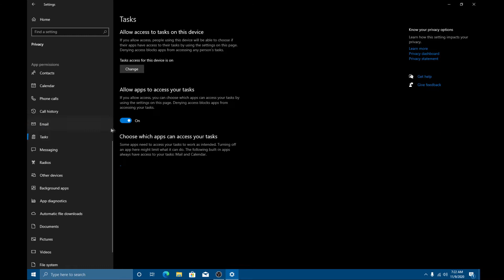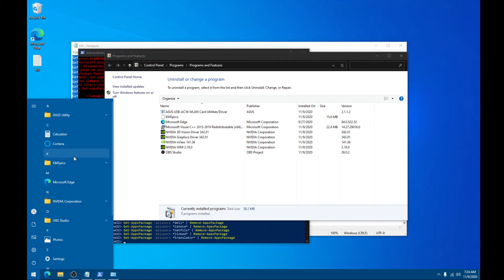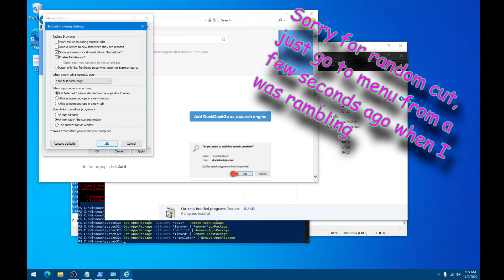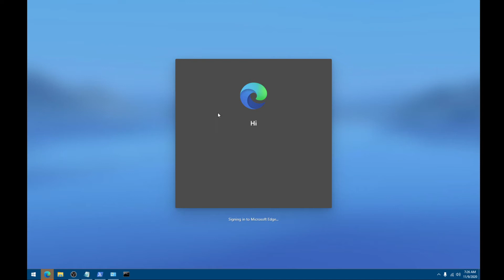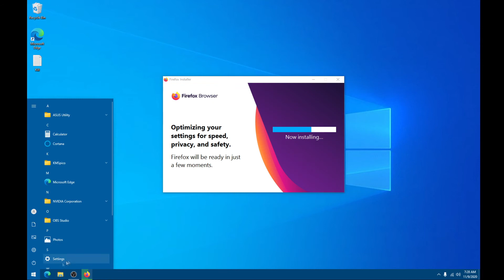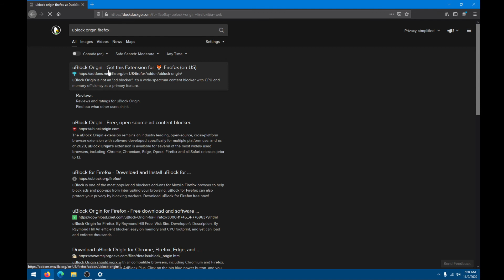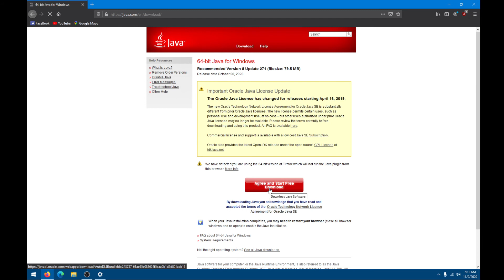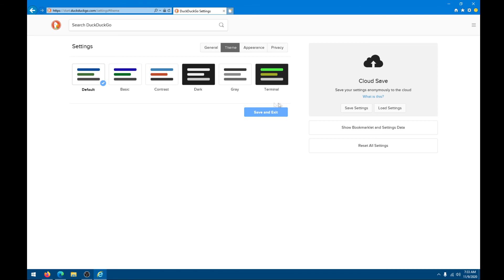How To Make Windows 10 Better.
In this video I show just the basic steps to make Windows 10 much better for day-to-day use. There's a few small things I left out, that I may cover in a part 2, but in my opinion, this is the setup everyone using Windows 10 should start with. I uninstall the "Microsoft Store" in this video, which will remove Window 10's capability to install "Apps"... (Normal programs can still be installed of course). The apps can be reinstalled, and I can make a video on that at a later date possibly, this is a "Graceful" way to uninstall them, using no third-party tools, just PowerShell. I try to make a point of, well.. Getting to the point in my videos.

GUIDES SHOULD BE GUIDES
/rant lol